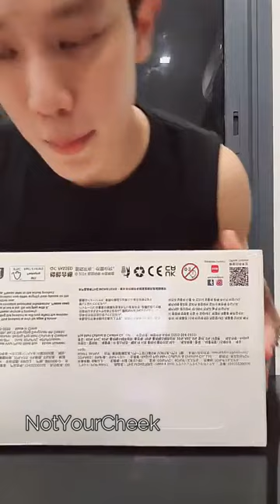grtsp IG live 16.08.2024